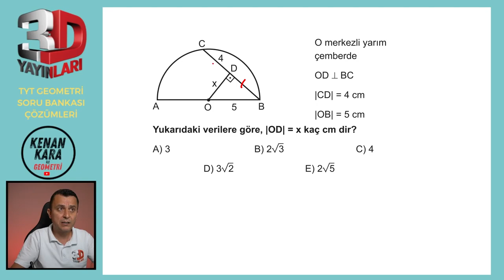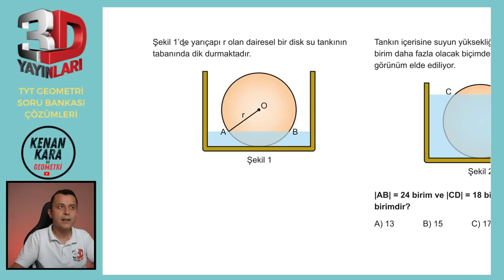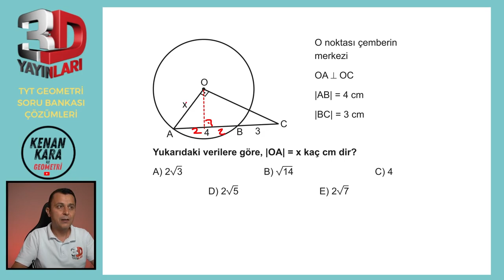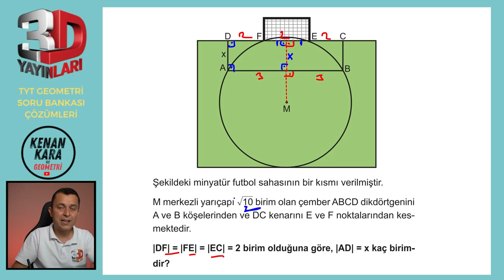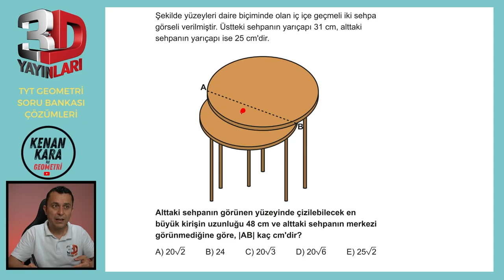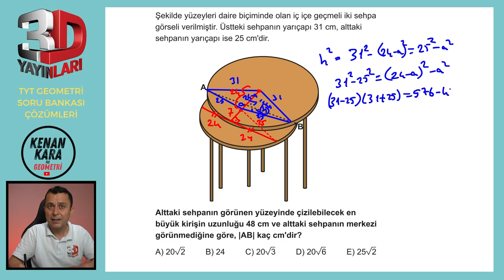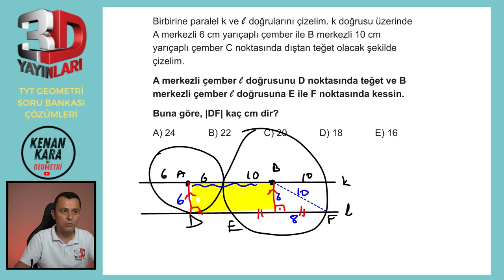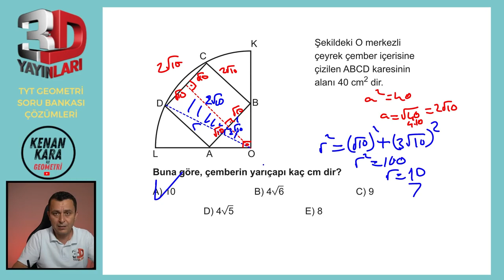BÖLÜM 3 | TEST 7 | Çemberde Uzunluk-2 | 3D TYT GEOMETRİ SORU BANKASI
3D TYT Geometri Soru Bankası kitabındaki (2023 basım) Çemberde Uzunluk konusundaki Test 2'nin çözümü